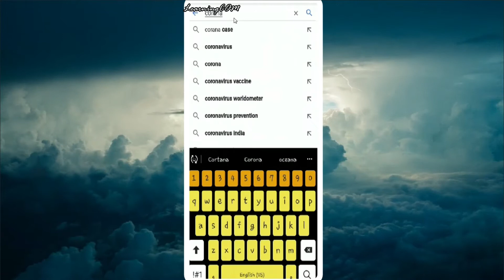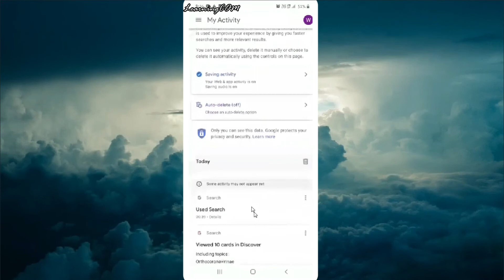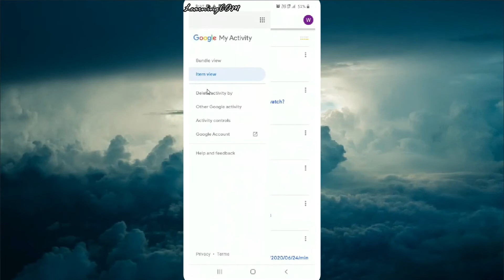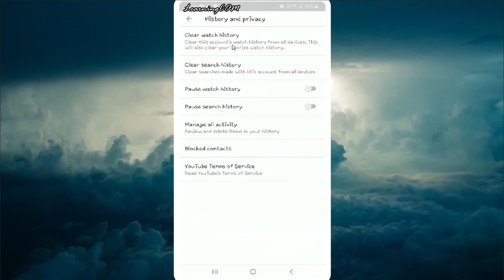How to delete google history | how to delete youtube history | TAMIL | LearningCOM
Sometimes your google and youtube history might not get deleted that easily so here's how you can delete your youtube and google history permanently